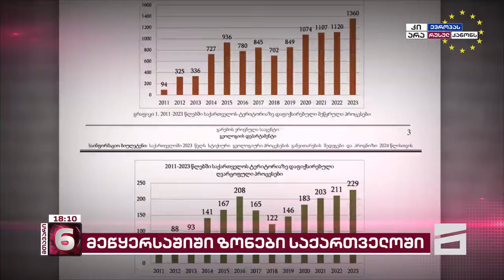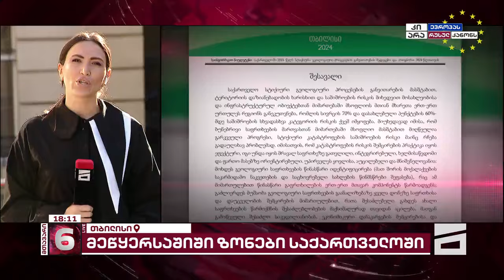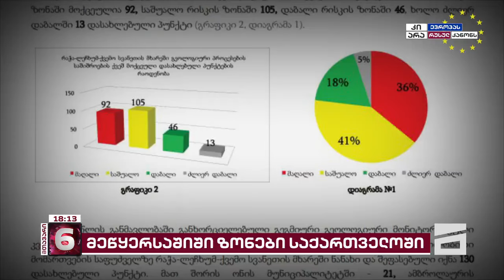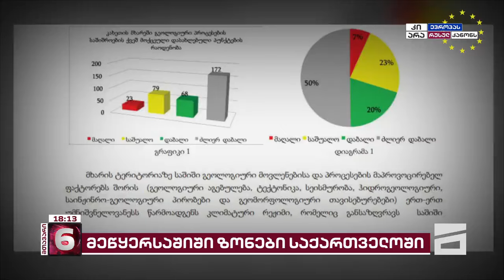საქართველოში 744 დასახლებული პუნქტი სტიქიის მაღალი რისკის ზონაშია | სააგენტოს საგანგაშო დასკვნა